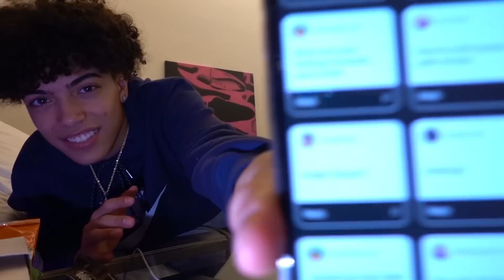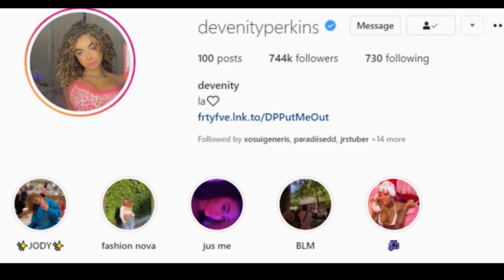Q&A w Derek...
I asked y'all to ask some interesting questions. and we answered them.